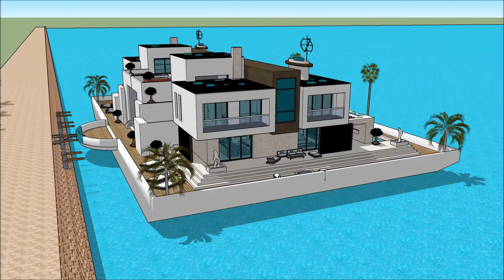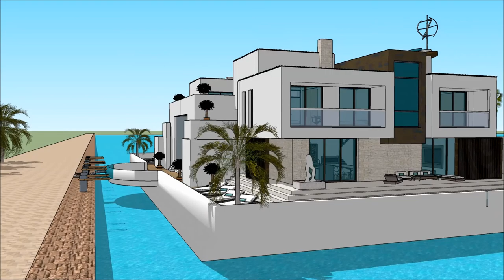Casa de lujo valladolid mansiones de lujo con piscina arquitectura casa vacacional la nueva casa de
The floating house villa houseboatzania launching an innovative high-end luxury yacht floating house villa mansion home design potentially as a display of exhibition of Casa de lujo valladolid mansiones de lujo con piscina arquitectura casa vacacional la nueva casa de .

The collection of the Floating house villa houseboatzania concept of @Casa de lujo valladolid mansiones de lujo con piscina arquitectura casa vacacional la nueva casa de consists of high luxury and architectural art pieces in minimalism combined with living on the waterfront of the harbour.

The floating house villa mansion yacht design has the basis to sustain living with high standards and contemporary structural design Casa de lujo valladolid mansiones de lujo con piscina arquitectura casa vacacional la nueva casa de  with numerous of prospects for excessive living and celebrating the desire of life worldwide: